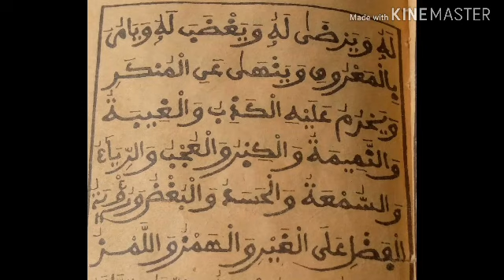En direct Madine baye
Machalla oustaz cheikh baya ba daroul mouhibina kaffrine machall âmatina solo
Ioooo merci beaucoup a wilane TV
Le message et céleri abonné vous a wilane TV
Samedi bou neke insaala